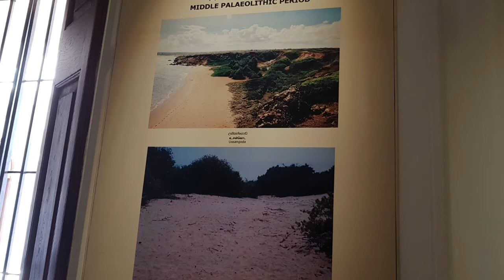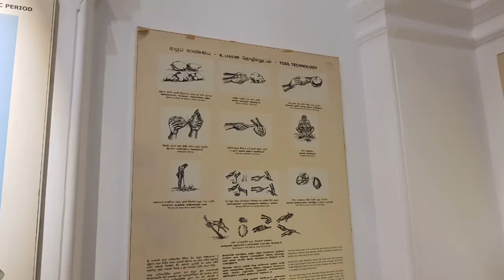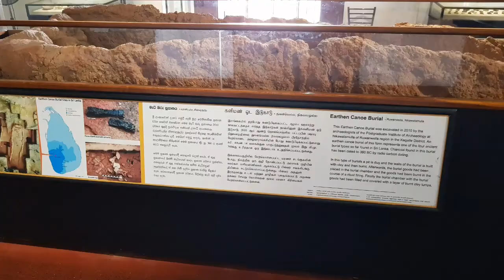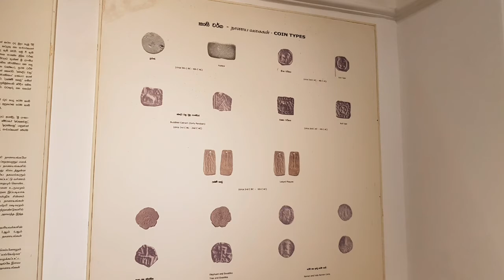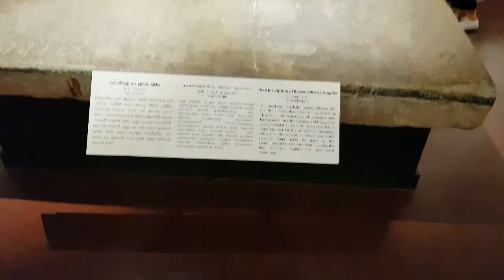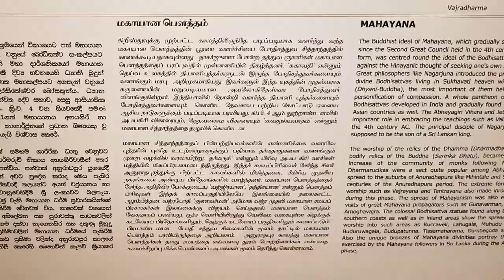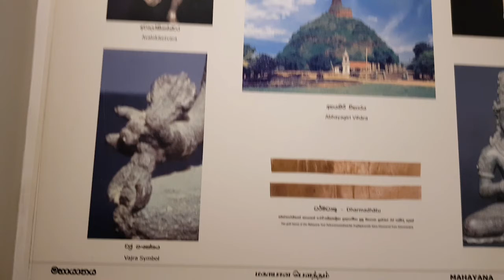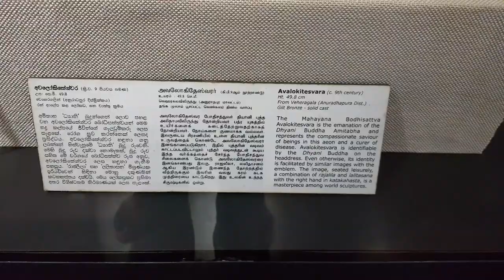massive knowledge for 100LKR/National museum of colombo|inside national museum |slvlog 02|lanka